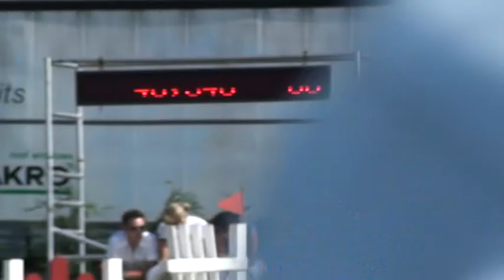Umidwar en Jan Vinckier beker van Belgie 2010